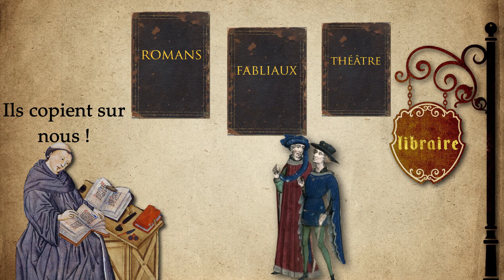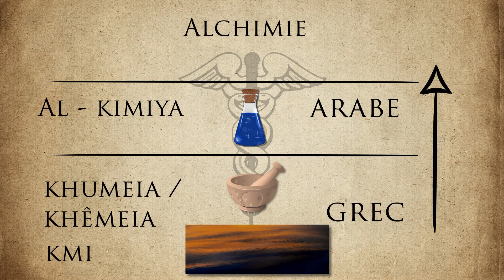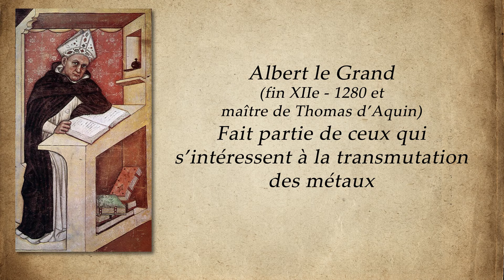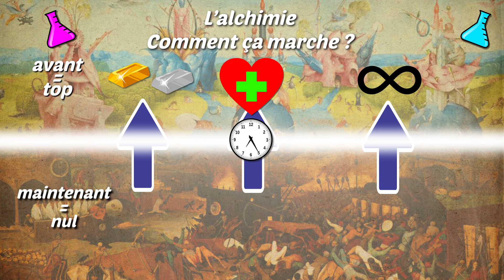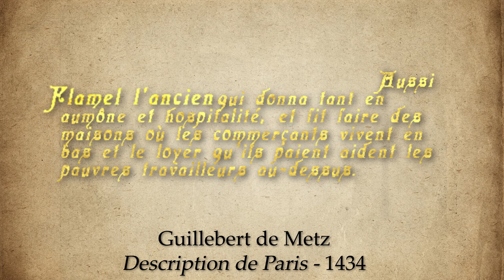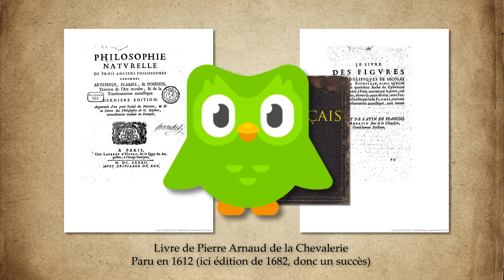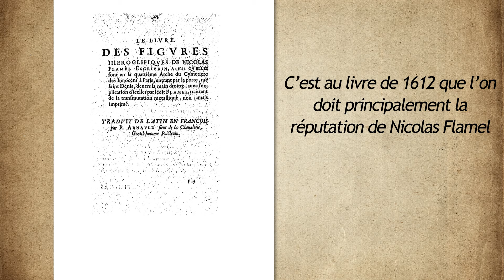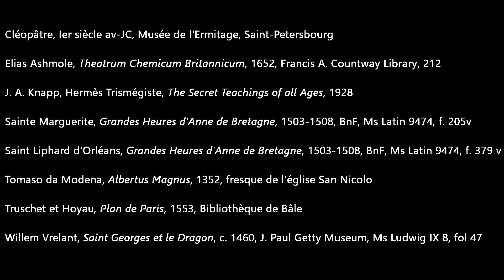Nicolas Flamel, un alchimiste ?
Oyez, Oyez !

En cette période de fin d'année, quoi de mieux que de mettre un peu de magie ?
Aujourd'hui on parle de l'écrivain public le plus célèbre de Paris !
 Si vous vous êtes déjà demandé qui était Nicolas Flamel, qu'est-ce que peut c'est donc que la Pierre Philosophale ou si vous voulez vous lancer dans l'alchimie et que vous n'y connaissez rien, vous êtes au bon endroit !

Bibliographie

Marcel Aubert, La Maison dite de Nicolas Flamel, Bulletin Monumental, 1912

Claude Gagnon, Identification de l'auteur du Livre des Figures
Hiéroglyphiques attribué à Nicolas Flamel, Conférence d'Histoire des Sciences au Moyen-Âge, 1976, Annuaire de l'Ecole Pratique des Hautes Etudes, 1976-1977

Serge Hutin, La vie quotidienne des alchimistes au Moyen-Âge, Hachette, 1977

Jean-Michel Varenne, Nicolas Flamel, De Vecchi, 2001

Nigel Wilkins, Nicolas Flamel, des livres et de l'or, Imago, 1993